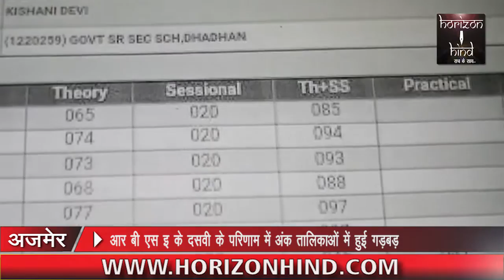HORIZON HIND NEWS - आर बी एस इ के दसवी के परिणाम में अंक तालिकाओं में हुई गड़बड़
आर बी एस इ के दसवी के परिणाम में अंक तालिकाओं में हुई गड़बड़ | निजी स्कूल एसोसियेसन के प्रदेश अध्यक्ष कैलाश शर्मा ने दी जानकारी | कहा इस मामले में देंगे ज्ञापन |

सिटी रिपोर्ट |

कल जारी हुए आर बी एस इ के दसवी के परिणाम में अंत तालिका में राजस्थान के कई बच्चो के परिणाम में गड़बड़ी सामने आई है | जहा टोटल 605 आ रहे है वह परिणाम की टोटल में 590 ऐसे नंबर दिए गया है | मीडिया को इसकी जानकारी देते हुए निजी स्कूल एसोसियेसन के प्रदेश अध्यक्ष कैलाश शर्मा ने कहा की इस पर हम जल्द ही ज्ञापन सोप कर कारवाही करने की मांग करेगे |